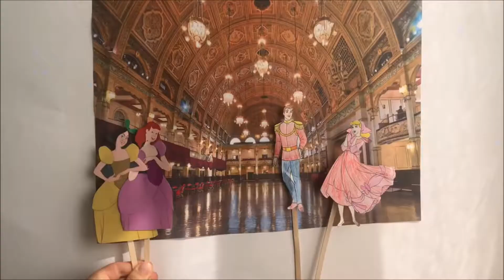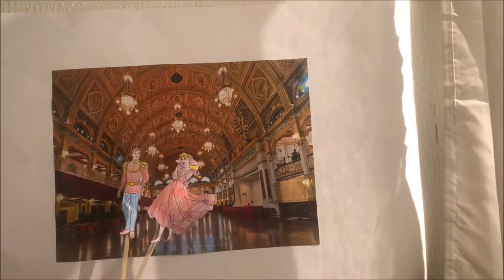KLASKEPOT af RUNE T. KIDDE/Gl. Lindholm Skole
Emneuge på Gl. Lindholm Skole. Værkstedet arbejdede med små film baseret på Rune T. Kiddes "Ækle Æventyr".